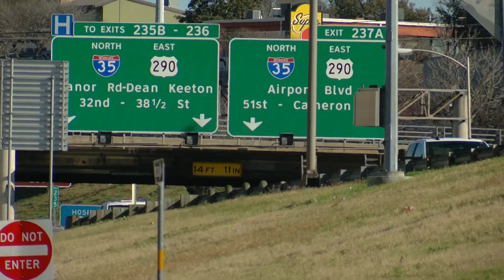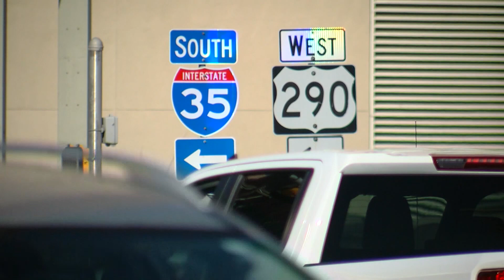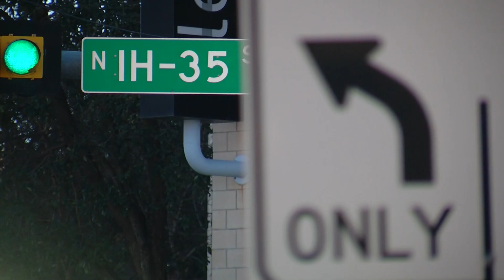Austin groups challenge I-35 expansion with civil rights complaint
Opponents of the Interstate 35 widening project in central Austin, including a coalition of groups, have filed a lawsuit and a federal civil rights complaint against the Texas Department of Transportation, alleging inadequate community representation and input in the planning process.